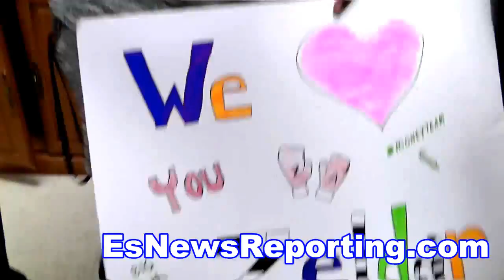SAMPSON is a HUGE fan of Justin Bieber - esnews boxing